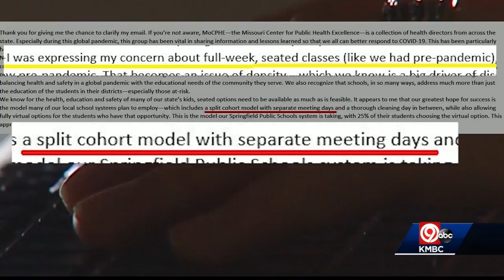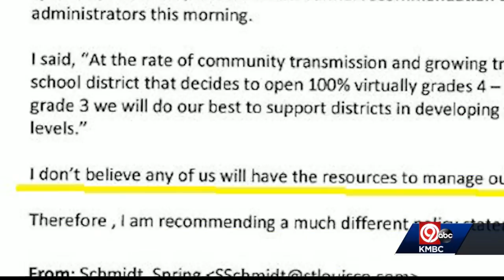July emails show Missouri health directors sharing concerns about in-person school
Newly released emails show a candid behind-the-scenes conversation last month between public health directors in Missouri's three largest cities as they talked about their about concerns for schools returning to in-person education in the fall.